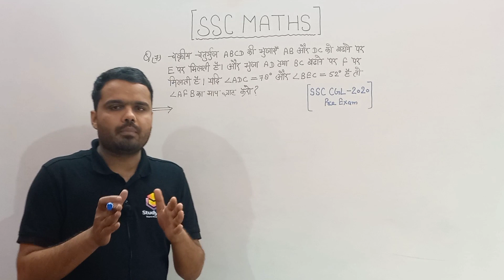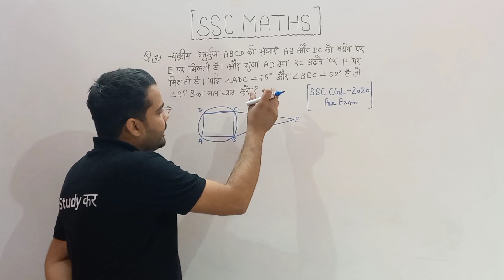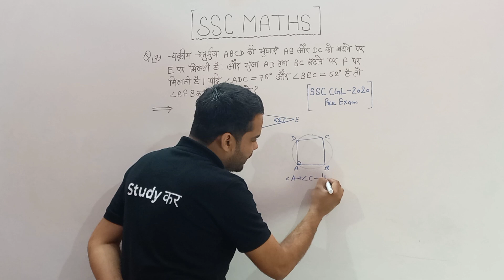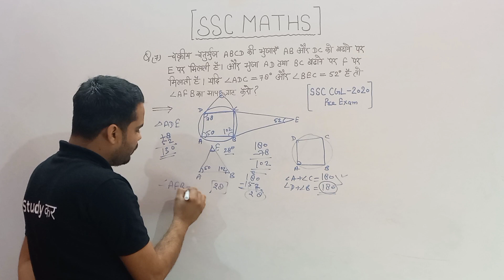SSC CGL 2020 PREVIOUS YEAR QUESTIONS - Question 7 | Studyकर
SSC CGL PREVIOUS YEAR QUESTIONS
About Studyकर : Studyकर brings you best content for government competitive exams and help you crack the exams like UP Police Exams, Delhi Police Exams, Indian Army Exams, SSC Exams and much more...